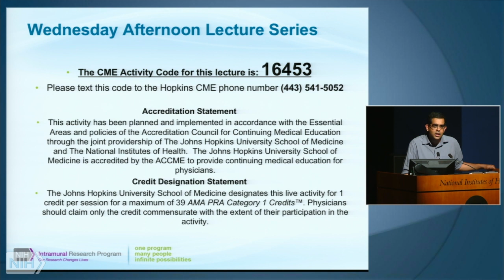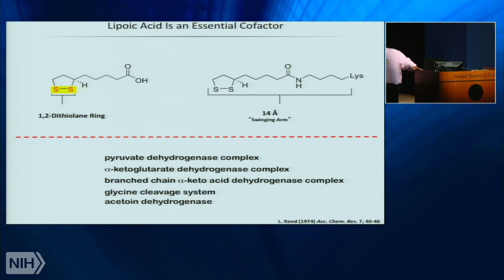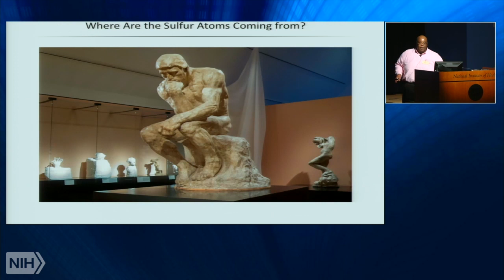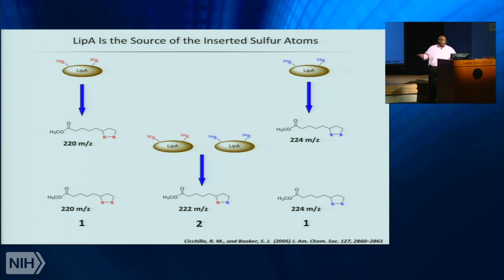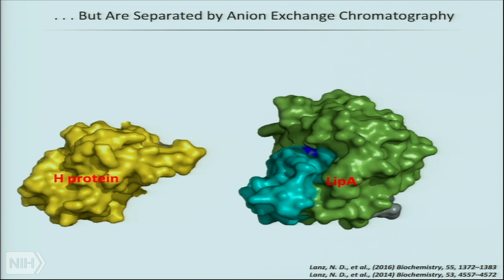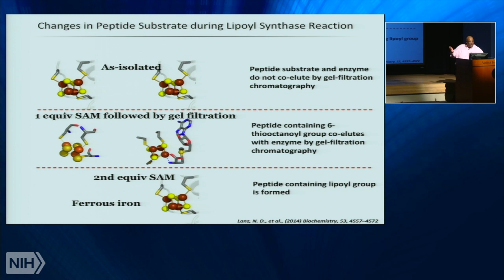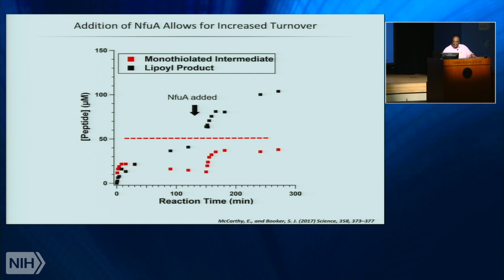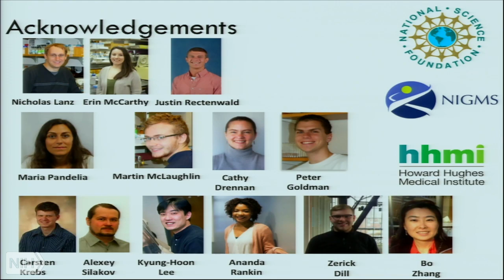The biosynthesis of lipoic acid: a saga of death, destruction, and rebirth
Runtime: 01:02:20

 Dr. Booker's laboratory is endeavoring to understand at the molecular level the reaction mechanisms employed by various enzymes, and then to exploit what is learned to impact favorably on human health. A particular focus is to understand the manner in which enzymes bind and use cofactors—whether simple metal ions, complex metal clusters, or small molecules—to increase their catalytic capabilities beyond that which is supported by the functional groups of the 20 naturally occurring amino acids. His lab is particularly interested in understanding the mechanisms of enzymes that use iron-sulfur clusters and/or S-adenosylmethionine in catalysis.

 In his lecture, Dr. Booker will describe the workings of Lipoyl synthase (LipA), a member of the radical S-adenosylmethionine (SAM) superfamily of enzymes. LipA catalyzes the sequential insertion of sulfur atoms at C6 and C8 of an amide-linked octanoyl chain on a lipoyl carrier protein (LCP) to afford the lipoyl cofactor. This cofactor plays key roles in several multienzyme complexes that are involved in energy or amino acid metabolism. LipA contains two essential [4Fe–4S] clusters. One of the clusters interacts with SAM to generate two 5'-deoxyadenosyl 5'-radical intermediates that abstract hydrogen atoms from C6 and C8 of the octanoyl chain, while the second cluster is believed to provide the inserted sulfur atom. Therefore, LipA becomes inactivated upon one full turnover due to destruction of its iron-sulfur (Fe/S) cluster cofactor.

 Dr. Booker and his colleagues provide strong evidence for this provocative role for an Fe/S cluster in enzymatic catalysis. When his laboratory conducts reactions under conditions wherein only one sulfur atom is inserted into the organic substrate, the researchers find that the LCP substrate becomes cross-linked to LipA through the Fe/S cluster. Extensive characterization of the cross-linked species by Mossbauer spectroscopy and X-ray crystallography shows that it contains three iron ions and three sulfide ions in a cubane-like structure that is connected to the LCP by a bridging monothiolated octanoyl linker. Upon isolation of the species and its reintroduction into a new reaction mixture, formation of the lipoyl product is observed with kinetics that are consistent with the overall rate of catalysis.

Author: Squire J. Booker, Ph.D., Howard Hughes Medical Investigator; Evan Pugh University Professor of Chemistry, Professor of Biochemistry and Molecular Biology, Eberly Distinguished Chair in Science, Pennsylvania State University